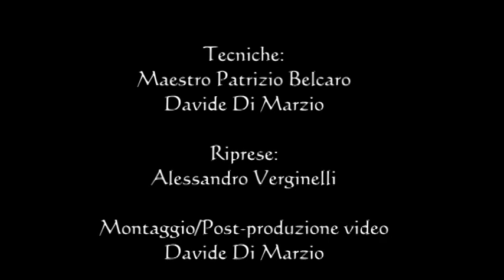Kali Research Academy / Panantukan Dirty Boxing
Tecniche di panantukan eseguite dal Maestro Patrizio Belcaro

Various panantukan techniques by Master Patrizio Belcaro